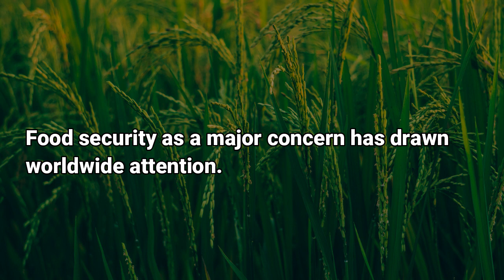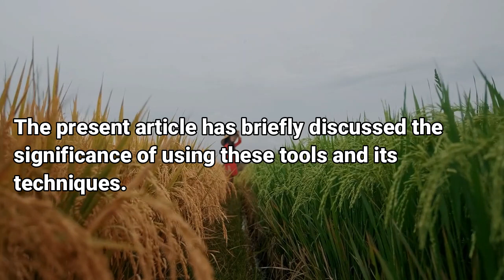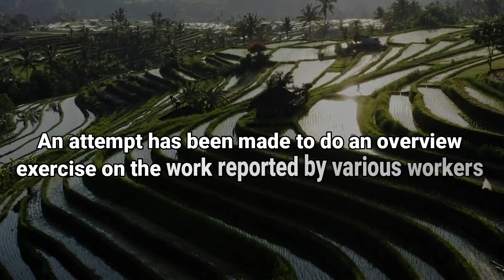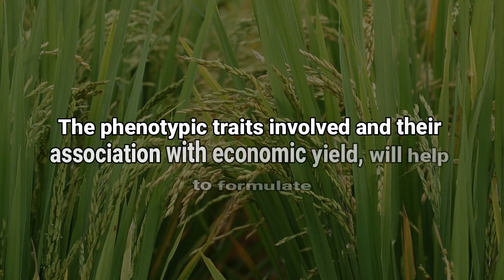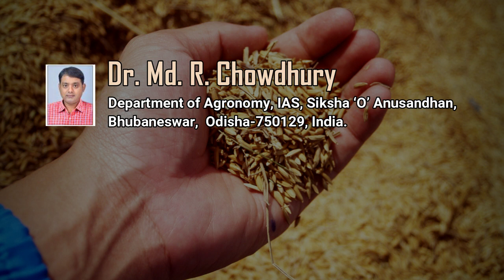Phenotypic Correlation Coefficient and Path Analysis in Rice (Oryza sativa L.): An Overview